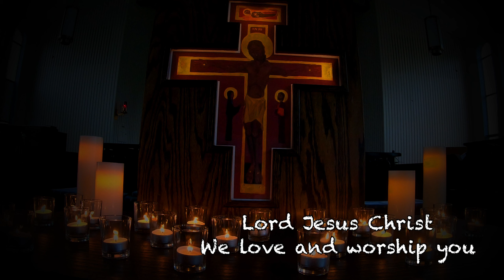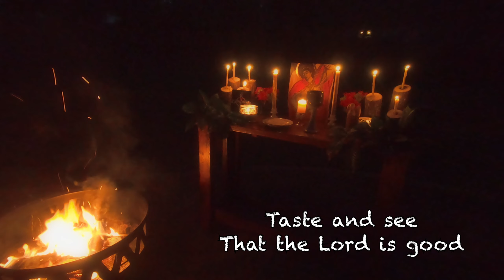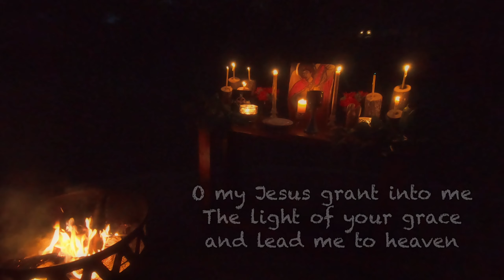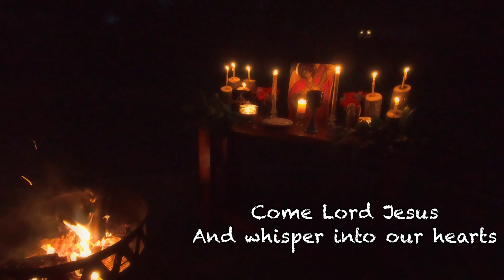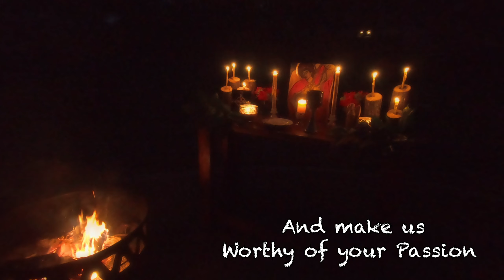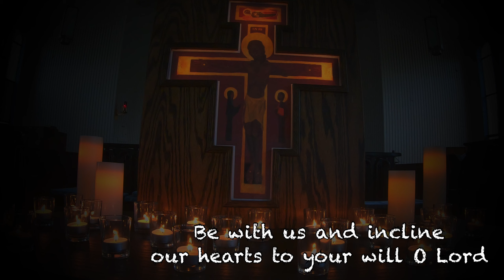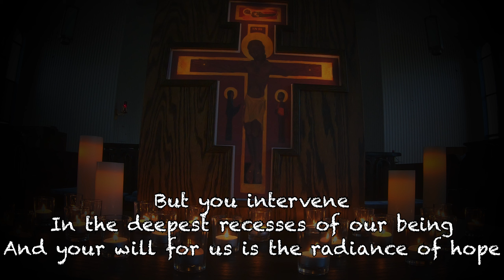Taizé Worship- October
If you’d like to support the ministry of St. Michael’s, please follow this

St. Michael and All Angels’ Episcopal Church maintains the following Copyright Licenses to use the music in this video: OneLicense A717-241 and CCLI #513589.